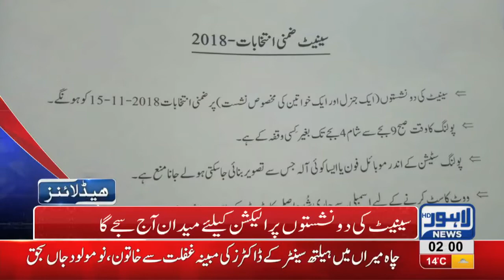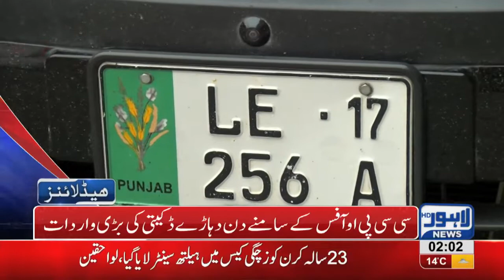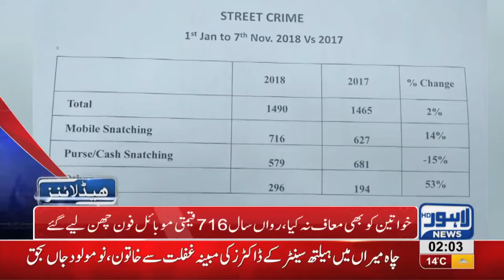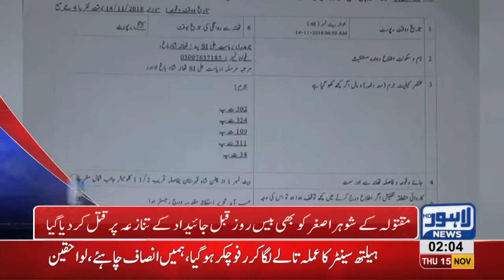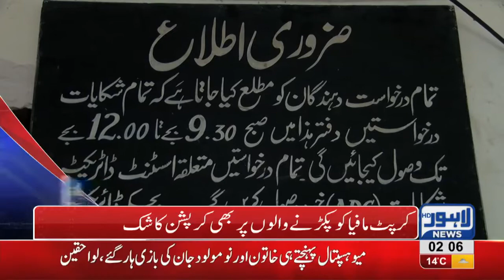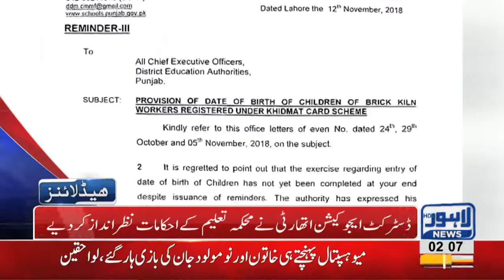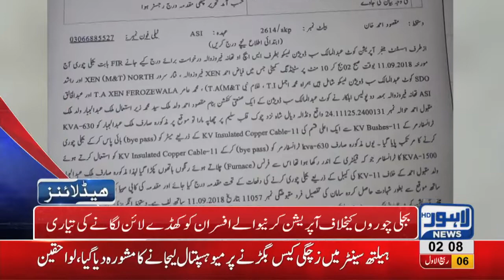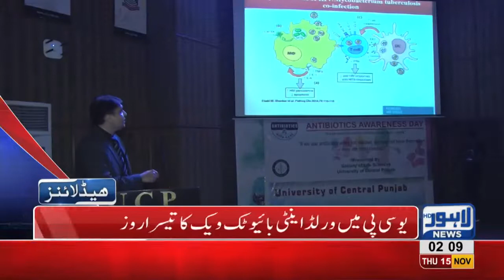02 AM Headlines Lahore News HD – 15th November 2018